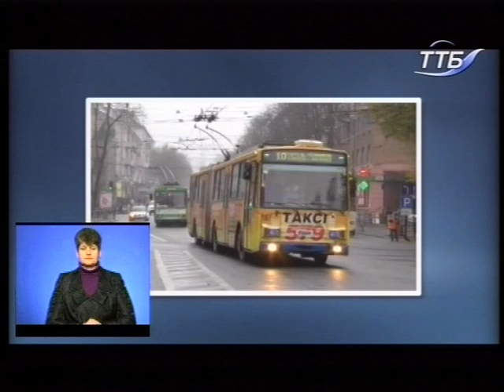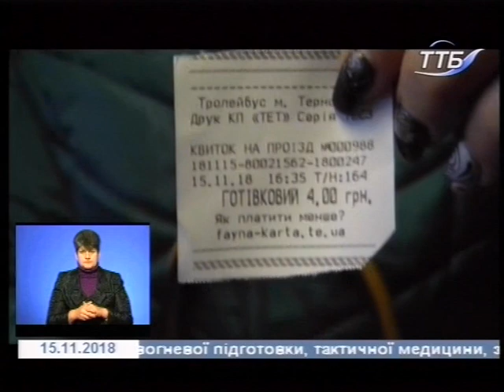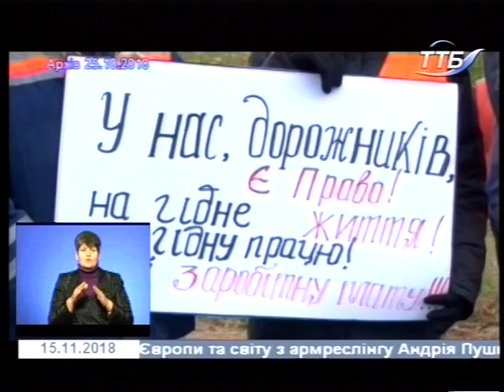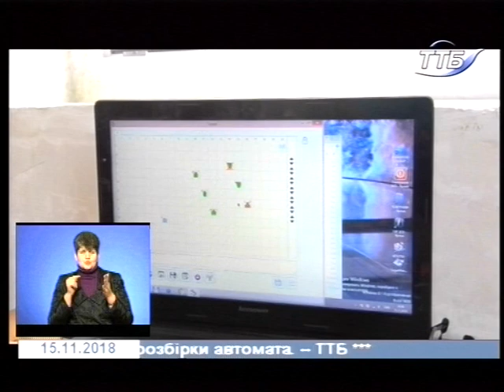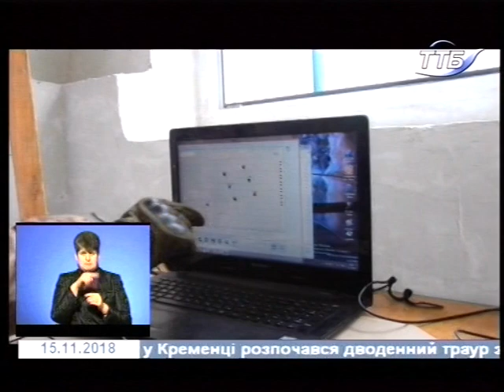15.11.2018. Новини. 19:00